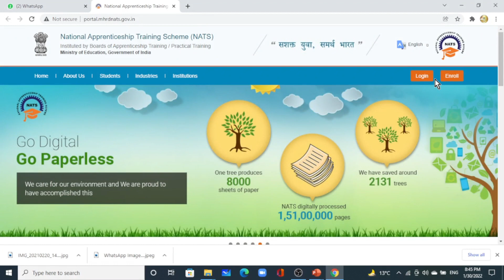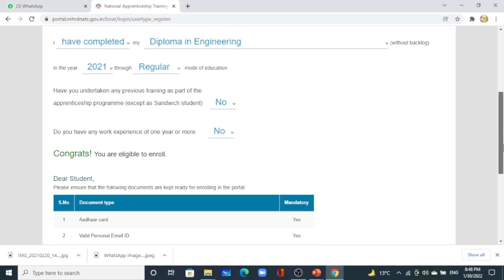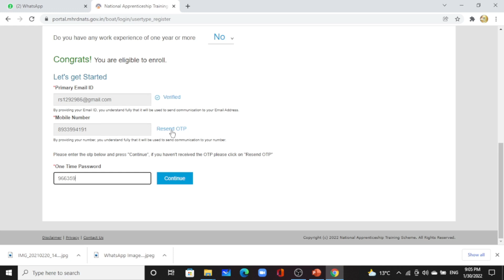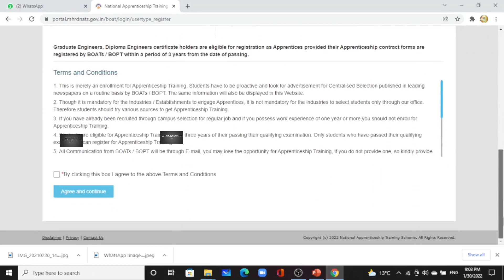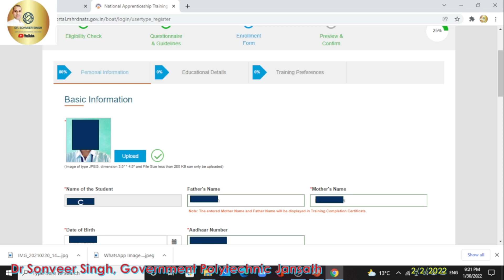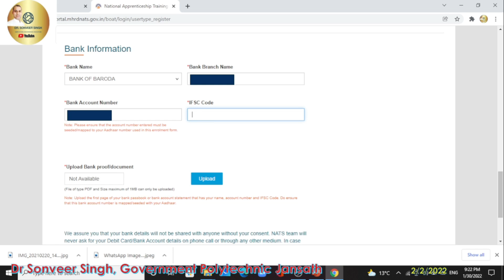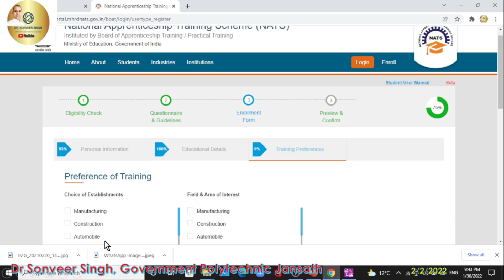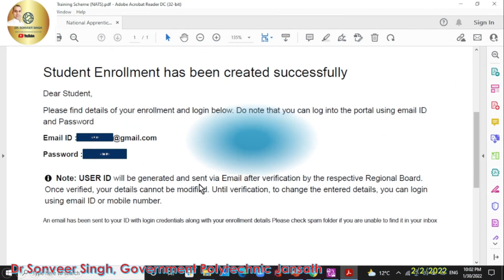Apprentice Training Scheme Complete process of NATS Registration (4 -Steps)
1. Viewer will get good quality sessions on Engineering & Technology
2. Viewer will get good quality sessions on Science & Technology
3. Viewer will get good quality sessions on Spritualism & Yoga
4. Viewer will get good quality sessions on Devotional Knowledge on Sanatan Dharm
5. Viewer will get good quality sessions on Informative Videos
6. Viewer will get good quality Practical sessions on Engineering & Technology